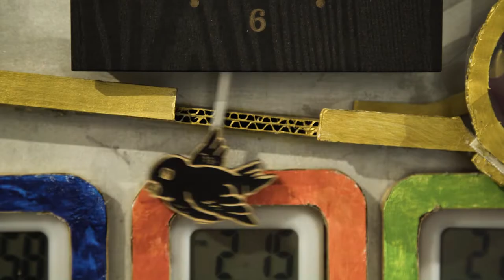Opening Night: If the future is to be worth anything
If the future is to be worth anything: 2020 South Australian Artist Survey

12 September—12 December 2020
ACE Open, Adelaide

Celebrating the breadth of art practice and critical perspectives emerging from South Australia’s artistic communities. Presented in partnership with SALA – South Australian Living Artists Festival, this major exhibition outcome for ACE Open will support ten artists/collectives based in South Australia to present ambitious new work commissions. The Survey has been developed through state-wide research and studio visits led by ACE Open’s Artistic Director, Patrice Sharkey, and Curator-in-Residence, Rayleen Forester.

Featured artists:
Aida Azin
Kate Bohunnis
Sundari Carmody
Carly Tarkari Dodd
fine print
Yusuf Hayat
Matt Huppatz
Tutti Arts
Sandra Saunders
Emmaline Zanelli

If the future is to be worth anything: 2020 South Australian Artist Survey has been supported through Creative Partnerships Australia’s Plus1 initiative, Candy Bennett and Edwina Lehmann, and ACE Open’s Visionaries.